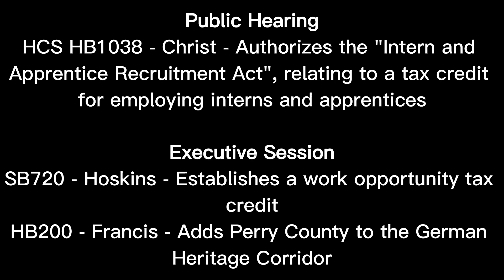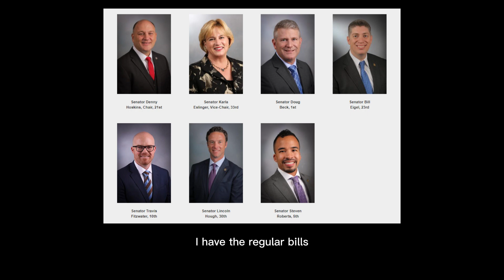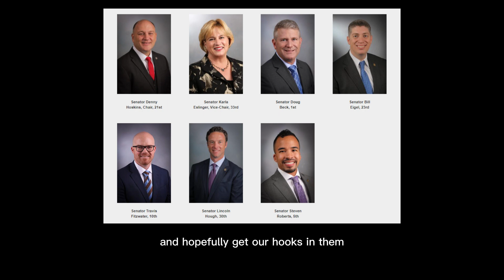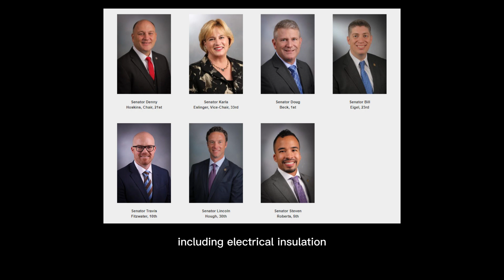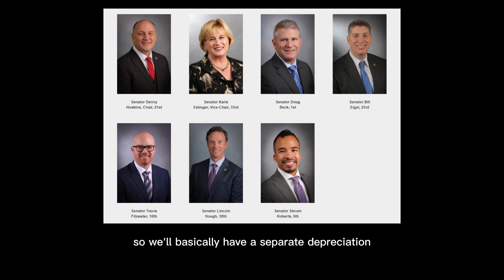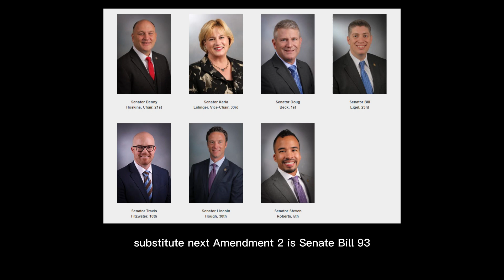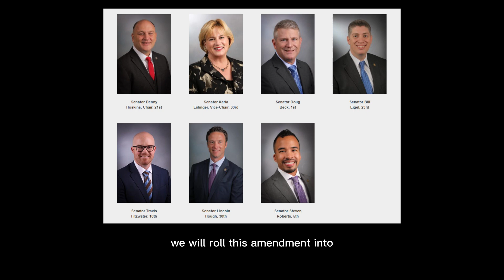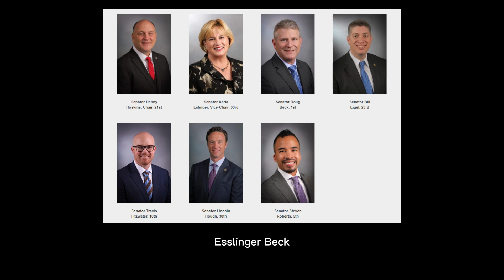5/1/23 Economic Development & Tax Policy PH HCS HB1038 ES SB720 HB200 HCS HB774 HCS#HB7132 HB1038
5/1/23 Economic Development & Tax Policy

Public Hearing
HCS HB1038 - Christ - Authorizes the "Intern and Apprentice Recruitment Act", relating to a tax credit for employing interns and apprentices
Executive Session
SB720 - Hoskins - Establishes a work opportunity tax credit
HB200 - Francis - Adds Perry County to the German Heritage Corridor
HCS HB774 - Gragg - Modifies provisions relating to cave inspection fees
HCS#2 HB713 - Reedy - Modifies provisions relating to motor vehicle assessment valuations